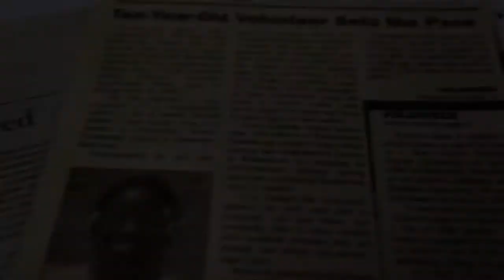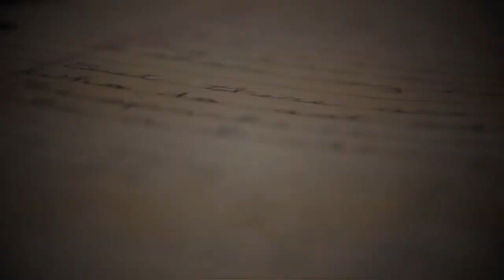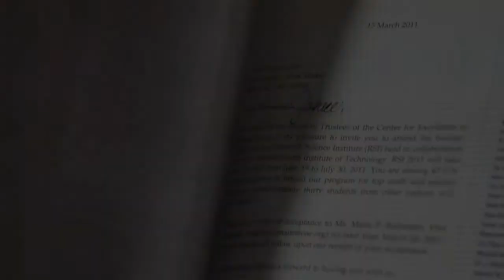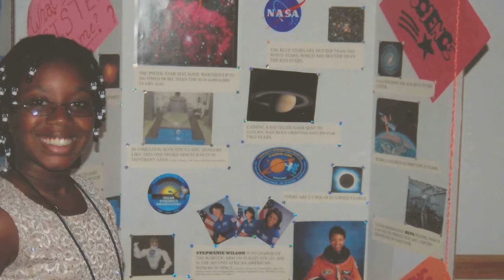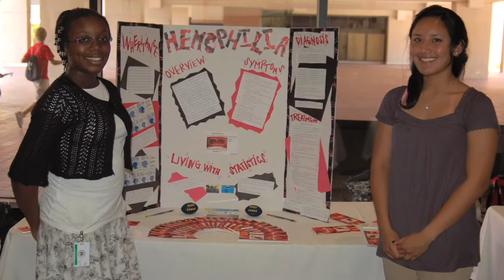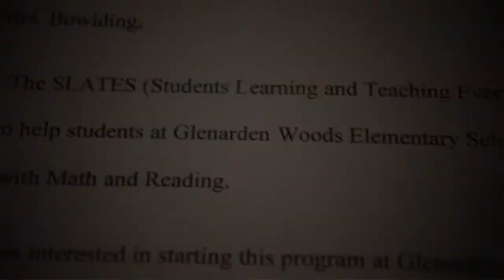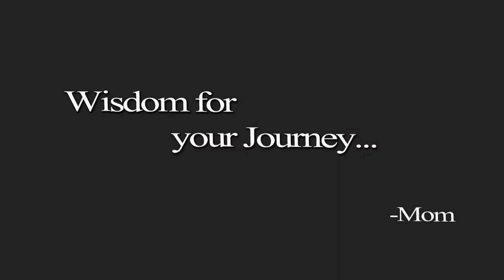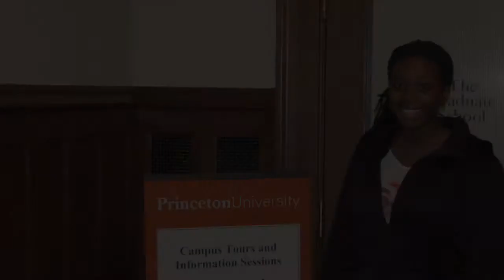When Life Gives You Lemons, Make Lemonade.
The Jonece Layne story, a 12 year old high school student who overcame the ordeals of the principals and teachers within the public school system, who tried to hold her back.  This is what happens when you go against the public school system!